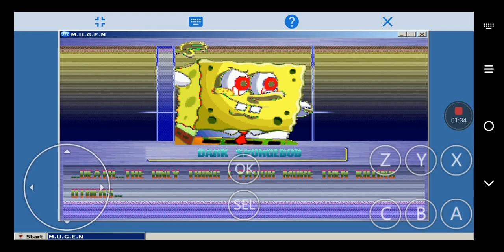M.U.G.E.N Battles #2: Dark SpongeBob vs Biscuit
This is my second battle, this time, the battle is Dark SpongeBob vs Biscuit, enjoy the video!